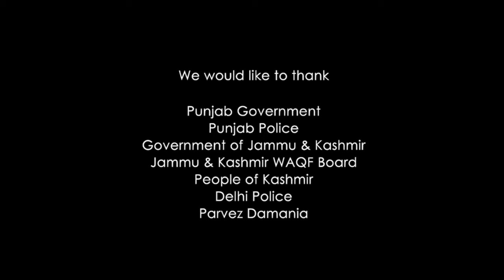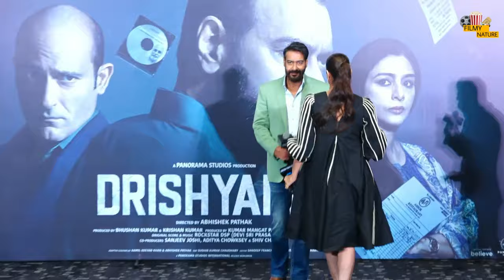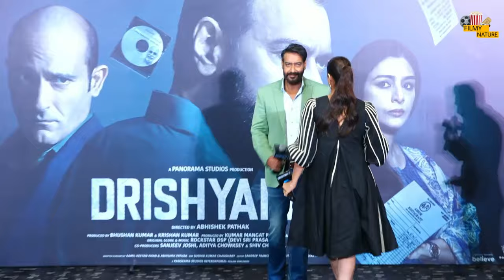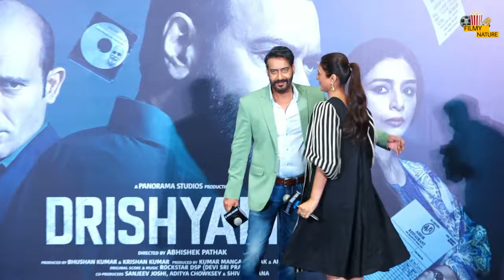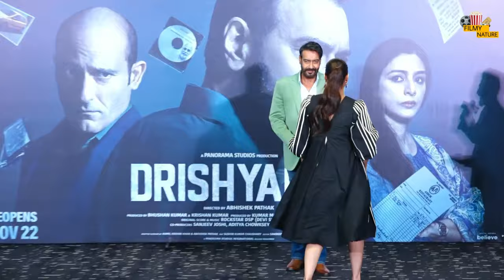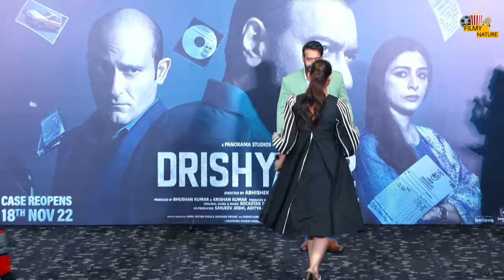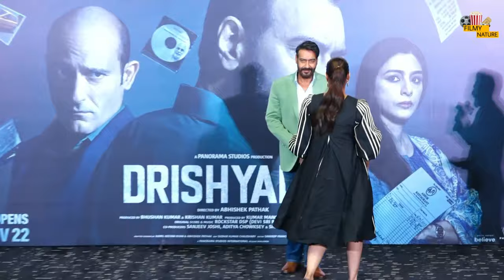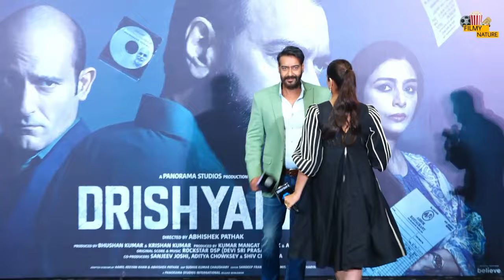Drishyam 2 Full HD Movie Hindi | Ajay Devgn | Shriya Saran | Tabu | Ishita Dutta | Interesting Facts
This is not a movie video. In This Video we discussing on Drishyam 2 Movie Trailer Review, interesting facts and Story Explanation.